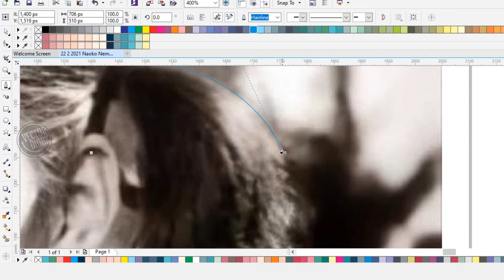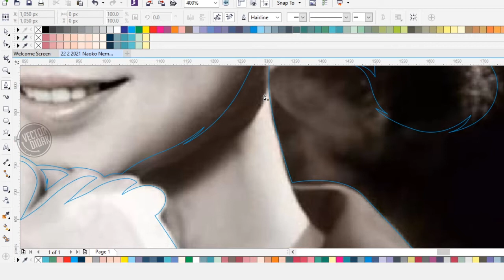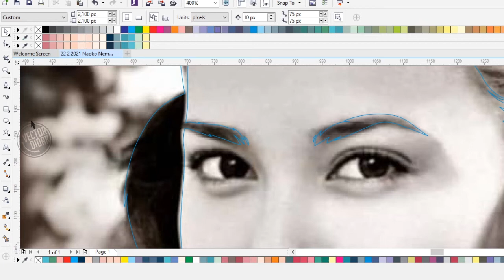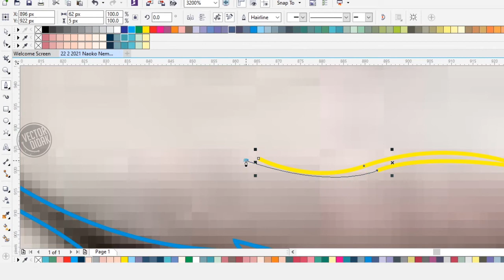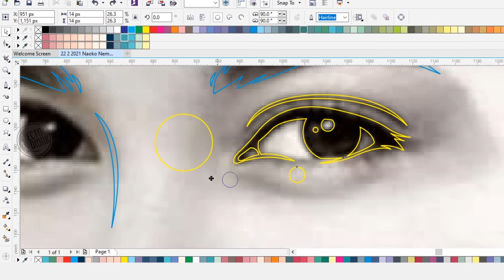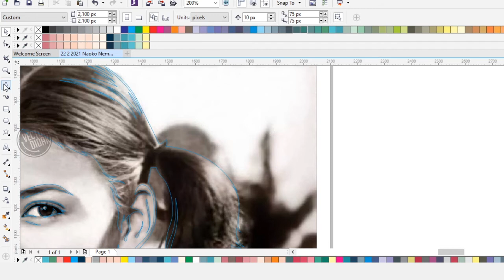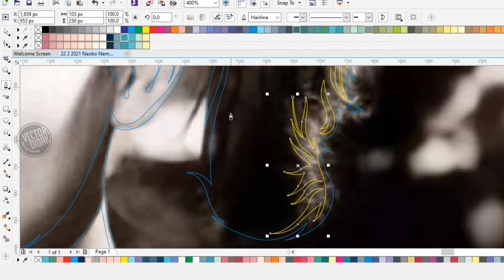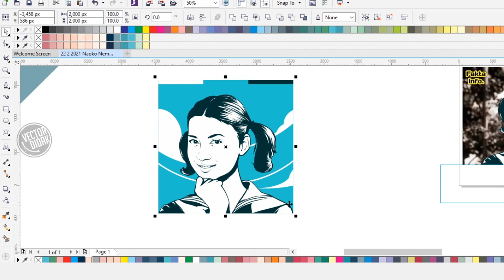Naoko Nemoto LineArt Vector [ Real Speed ]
Naoko Nemoto LineArt Vector
You can order another vector.